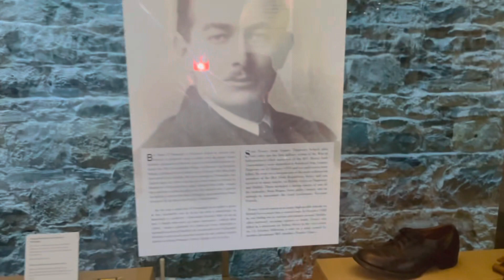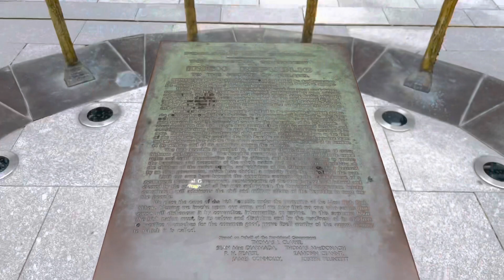Kilmainham Gaol Museum Dublin Ireland 🇮🇪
The forbidding Kilmainham Gaol (jail), dating from 1789, truly is a notorious site in the history of Irish nationalism. It was here that the leaders of the 1916 rebels were first incarcerated and then executed for what was seen as an act of high treason.

The exhibition in a modern hall gives a taste of what conditions were like and outlines the struggle for Irish independence. There are excellent guided tours throughout the rest of the jail, which cover Irish history from 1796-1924. The Stonebreaker's Yard is sure to send shivers up the spine, as this is the spot where the leaders of the uprising met their grisly fate.

For over 100 years Kilmainham Gaol held thousands of men, women and children for crimes that ranged from minor offences to being involved in some of the most momentous events in Irish history
A visit to Kilmainham Gaol will take you on a journey through Irish history. You will discover the stories of people held here as ordinary criminals alongside those who fought for Irish independence. From the 1798 rebellion, to the 1916 Easter Rising, the Anglo-Irish War (1919-21), to the devastation of the Irish Civil War (1922-23) all these important events have a chapter in the story of Kilmainham Gaol.

Kilmainham Gaol is a former prison in Kilmainham, Dublin, Ireland. It is now a museum run by the Office of Public Works, an agency of the Government of Ireland. Many Irish revolutionaries, including the leaders of the 1916 Easter Rising, were imprisoned and executed in the prison by the orders of the UK Government.

The Irish War of Independence or Anglo-Irish War was a guerrilla war fought in Ireland from 1919 to 1921 between the Irish Republican Army and British forces: the British Army, along with the quasi-military Royal Irish Constabulary and its paramilitary forces the Auxiliaries and Ulster Special Constabulary.

The jail cells were roughly 28 square metres small so you can imagine just how cramped it would get. Even children were placed in the gaol for petty theft. One of the youngest prisoners recorded was a seven-year-old child

Henry Joy McCracken. 31 August 1767 – 17 July 1798. In Kilmainham Gaol: October 1796 – December 1797. ...

Robert Emmet. 4 March 1778 – 20 September 1803. In Kilmainham: c.26 August 1803 – 20 September 1803. ...

Grace Evelyn Gifford Plunkett (4 March 1888 – 13 December 1955) was an Irish artist and cartoonist who was active in the Republican movement, who married her fiancé Joseph Plunkett in Kilmainham Gaol only a few hours before he was executed for his part in the 1916 Easter Rising.

Maybe you have never heard of Kilmainham Gaol before, but if you plan on visiting Dublin, then this is one of the attraction you might want to see. Kilmainham Gaol is a former prison, today functioning as a museum. It was originally built in 1789, but it was built of sand and this made it terrible for the imprisoned, due to the bad weather in Dublin and in Ireland. The prison was closed in 1920, and reopened in 1960 as a museum.The prison is where several of the people fighting for Ireland was imprisoned by the British troops, and several of the former prisoners are counted as heroes in Ireland today.

In addition to the prison a hospital can also be found here. The hospital is named Royal Hospital Kilmainham, and it is one of the finest buildings in Dublin from the 17th century.